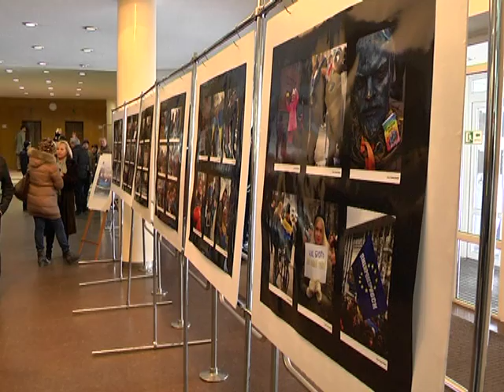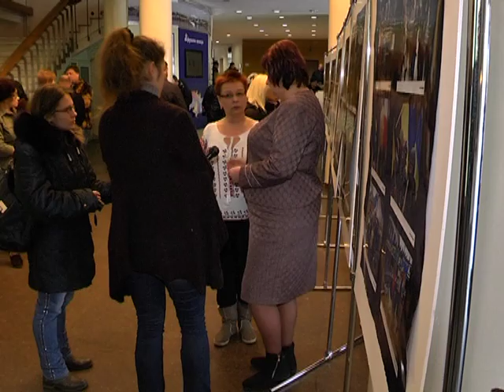Выставка фотографий ко Дню Небесной Сотни